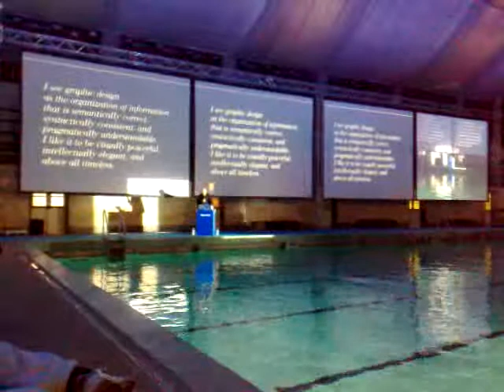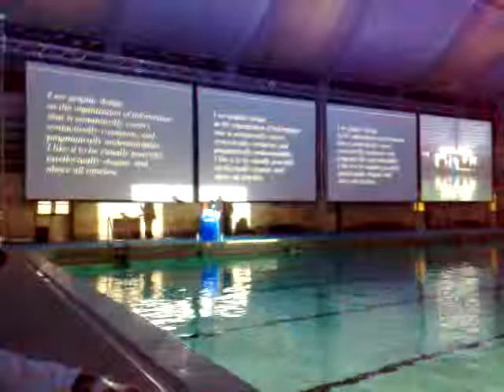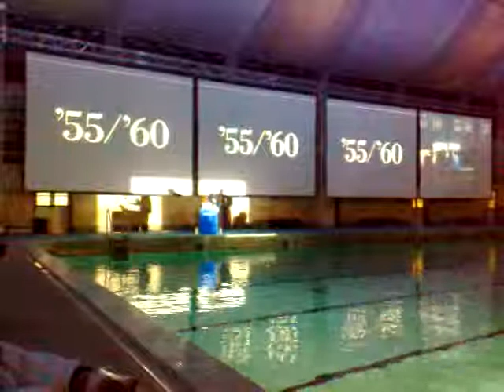Inspirational Design Happenings: Massimo Vignelli (II parte)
Su Blogosfere Design & Style ha seguito ieri sera uno degli appuntamenti della premiata serie degli Inspirational Design Happenings di Bombay Shappire che organizza gli incontri con designer e architetti di fama internazionale aperti al pubblico. Nella splendida cornice della Piscina Cozzi a Milano, ieri sera Bombay Sapphire "ha riportato a casa" Massimo Vignelli, uno dei più prestigiosi designer al mondo. Nato a Milano nel 1931 e trasferitosi a New York nel 1966, Massimo Vignelli è tornato infatti nella sua città natale per una conferenza dal titolo evocativo, "Design Is One", per raccontare cinquant'anni del suo eccellente lavoro nel campo del design. Video di Caterina Di Iorgi